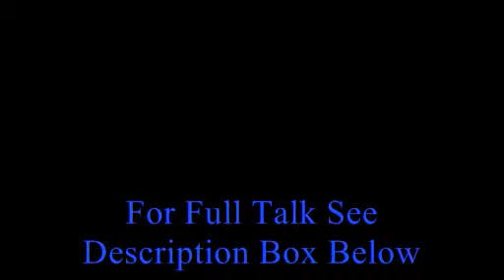Abortion from an Economic Perspective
Michael Voris (ChurchmilitantTV) on how  the United States of America pushes abortion, contraception, gay marriage, etc. on poorer countries. (Africa, Asia, & Black communities).